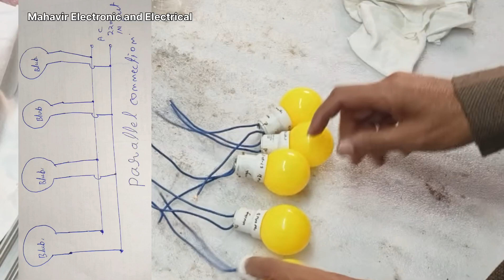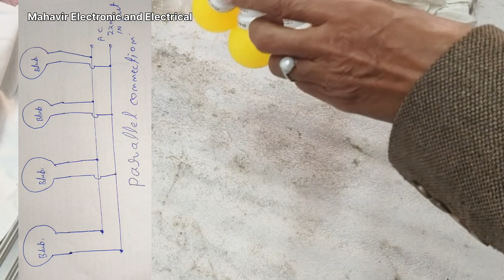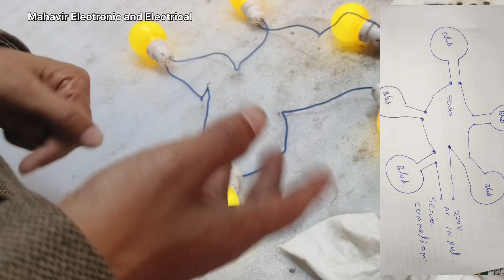Bulb ke Parallel Aur Series me Connection Krna Shikhe